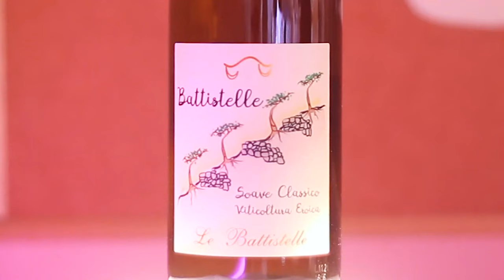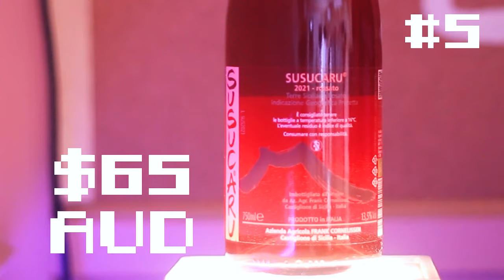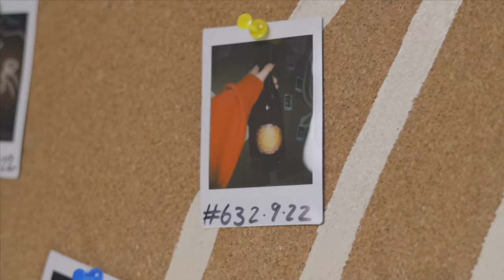Natural King Of The Wine Jungle: Frank Cornelissen | Blind Wine Reviews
This episode we are graced with the appearance of the mighty natural wine.. more specifically  the king of that specific jungle... FRANK CORNELISSEN! 🍇🍇🌿🌿

TIMESTAMPS
00:00 - Introduction!
01:18 - Wine #1: Frankland Estate Alter Weg Riesling 2021
02:24 - Wine #2: La Battistelle Battistelle Soave Classico Garganega 2020
03:41 - Wine #3: Nals Margreid Hill Pinot Grigio 2021
04:56 - Wine #4: Jauma Blewitt Springs Chenin Blanc 2021
06:12 - Wine #5: Frank Cornelissen Susucaru Rosato 2021
07:40 - Wine #6: Późno Time Thief Shiraz / Muscat 2021
09:10 - Group Chat!
19:37 - Wine Of The Week!

BUY THE WINES:
Wine #1 - Frankland Estate Alter Weg Riesling 2021